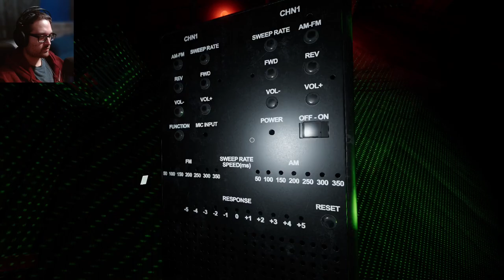GRAND FINALE OF THE BLOOD MOON | Phasmophobia Solo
Boy am I glad I started recording when I did, the menu said 5 hours left!